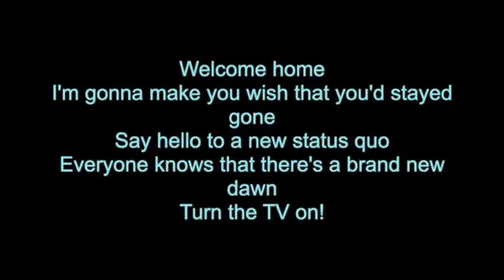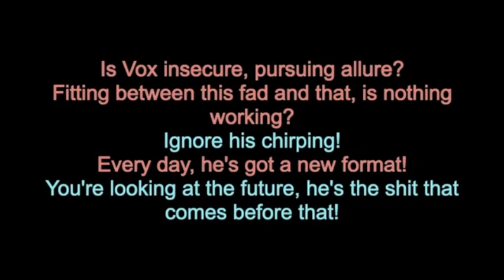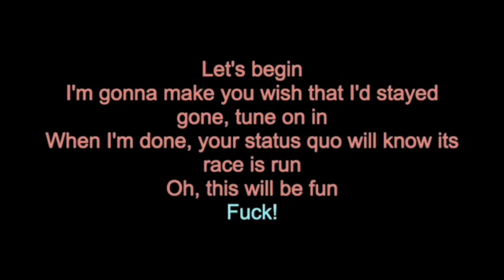Dueting @CrypticEline Stayed Gone Duet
Behold my crappy Imitation Of Alastor Radio Static🗣️❗❗❗

the Original video if you'd like to try it yourself:]
(NGL I think I did rather crappy and the radio effect did not help lmao-)